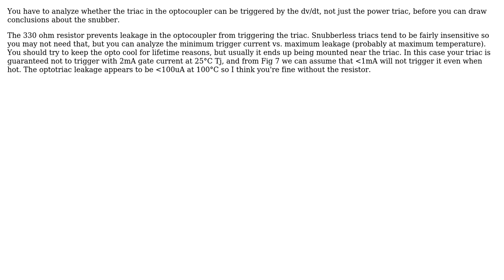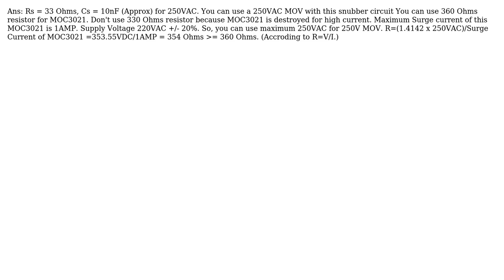Electronics: Triac optocoupler circuit (3 Solutions!!)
Electronics: Triac optocoupler circuit

With thanks & praise to God, and with thanks to the many people who have made this project possible! | Content (except music & images) licensed under CC BY-SA | Music | Images & others | With thanks to user Whiskeyjack user Spehro Pefhany user RAJIB DAS and the Stack Exchange Network Trademarks are property of their respective owners. You are responsible for your own actions.